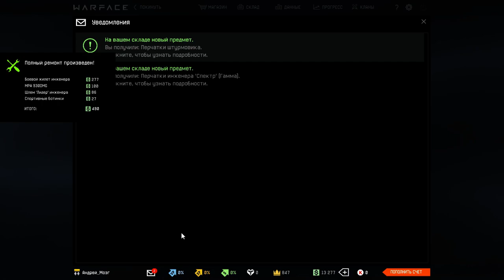Читор проходит PVE в Warface. Самой быстрое прохождение гидры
Что бы вы понимали те 19 волн мы прошли за такое же время